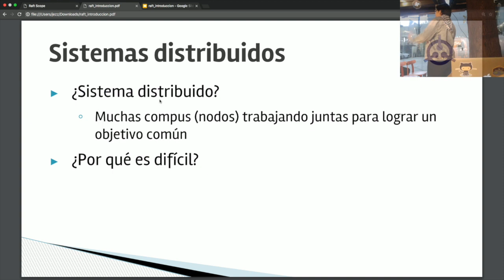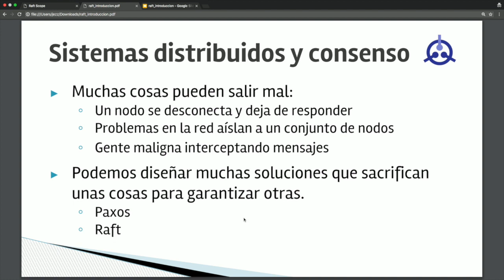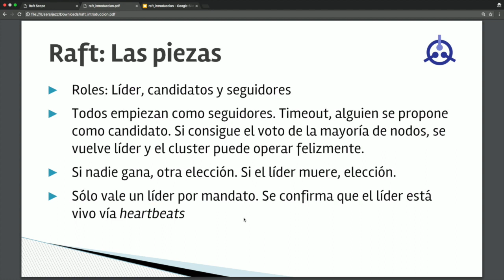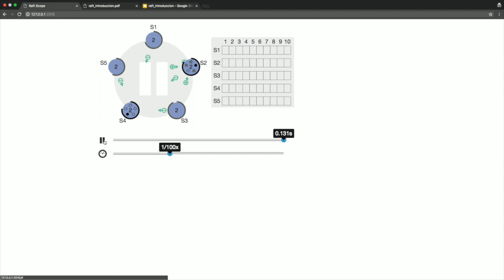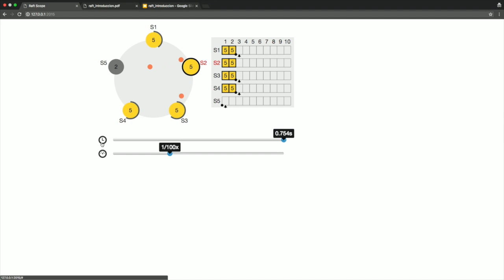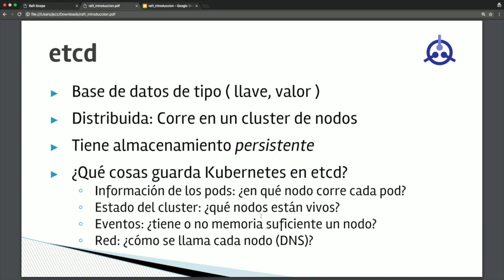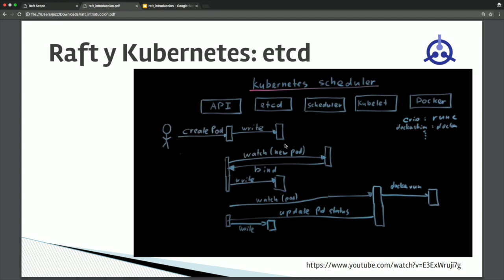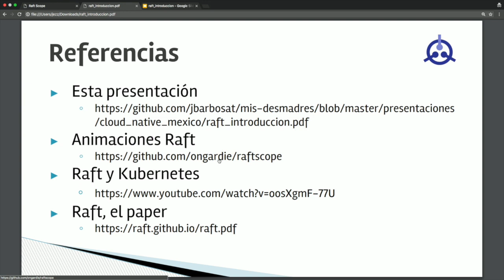Meetup 5: Introducción al algoritmo Raft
Charla para explicar Raft, que es un protocolo que permite que haya consenso entre los nodos de un clúster. Para los que no sabemos mucho de sistemas distribuidos, puede ayudar a desmitificar las magias que hacen Kubernetes y sus amigos, por ejemplo, el que los nodos puedan ser destruidos sin que nada crashee.